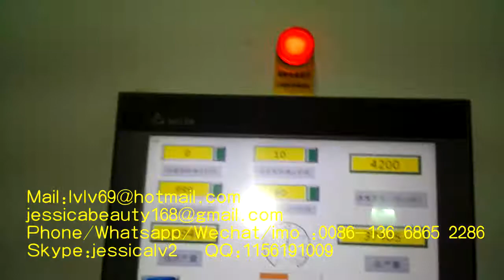automatic pulp mouding production line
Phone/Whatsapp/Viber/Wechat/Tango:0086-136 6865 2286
Skype:jessicalv2
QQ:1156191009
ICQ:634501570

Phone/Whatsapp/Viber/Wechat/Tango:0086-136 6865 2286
Skype:jessicalv2
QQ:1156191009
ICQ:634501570